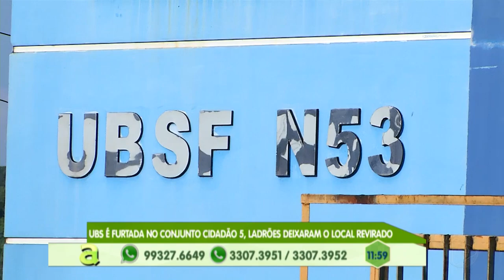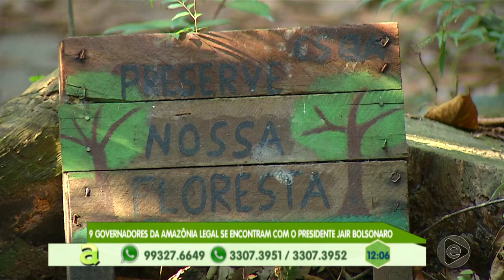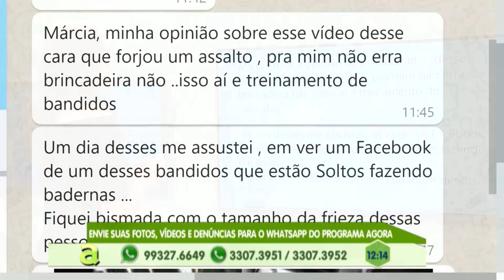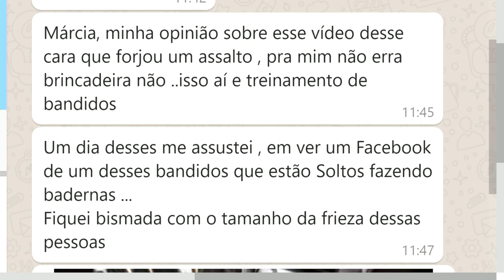2º BLOCO AGORA 27 08 2019